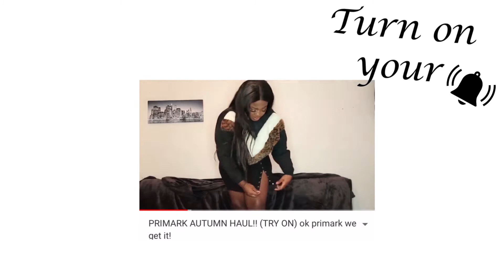REACTING TO BEYONCÉ: THE LION KING ALBUM!!/ BEY... THANK YOU FOR BLESSING US WITH THIS!!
Hey Guys ❤️
So you know your good sis had to react to Queen bee’s new album
Hope you enjoy it, let me know your fav song in the comments